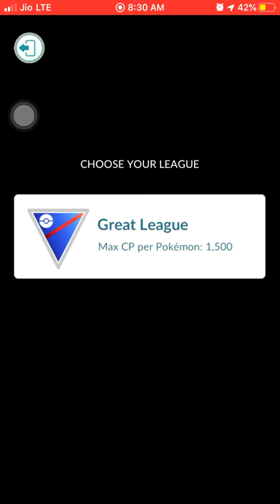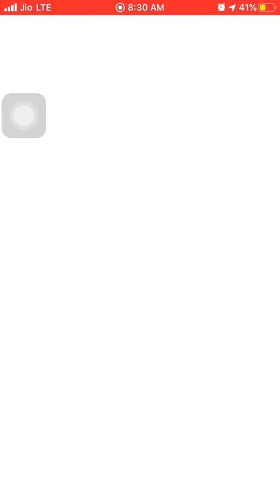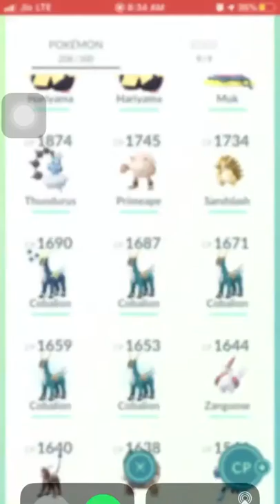Cherim is great in great league|| go battle 4 out of 5 || pokemon go|| rank 7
hi
pvp battle

playing pokemon go on iphone 6s
In this video i played go battle of great league and i am at 7th rank
there i won 4 out of 5 and got the opportunity to caught cobalion again,
I am playing with cherrim(cp1352), arcanine(cp1496) and my favrt primeape(cp1483)